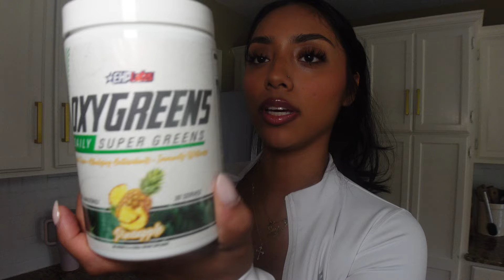GYM VLOG | GRWM + LEG DAY VLOG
Hello besties!

Todays leg day was a little rushed because my MAMA decided she wanted Mexican food for lunch, and who am I to say no lol But none the less we got our workout in, we got a little cute for it and I brought you guys along! let me know if you guys liked this so I can make more because I enjoyed it!!

support code: SULY

AMAZON STOREFRONT